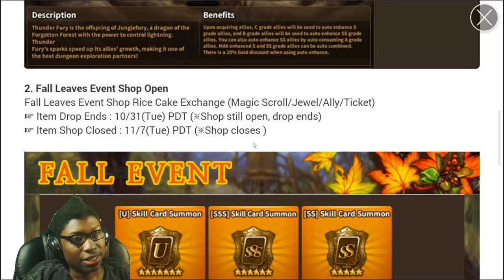Dragon Blaze | Episode 67 | Sneak Peek Into 10/17 Patch Notes & Tag Matches